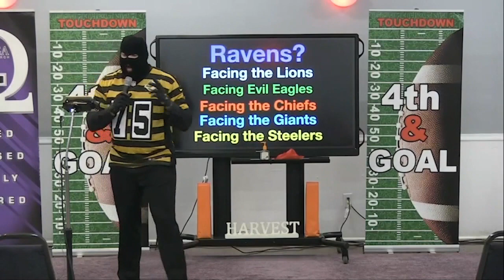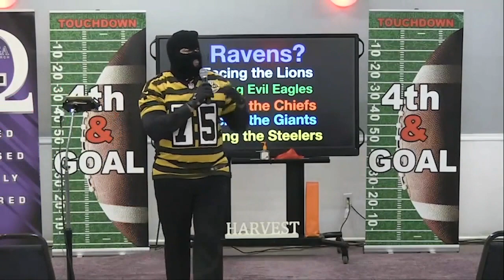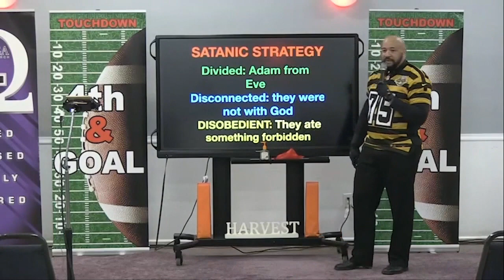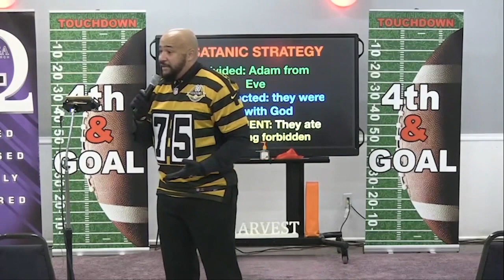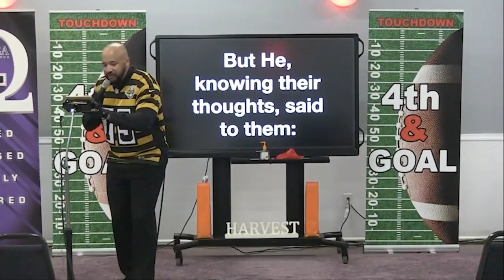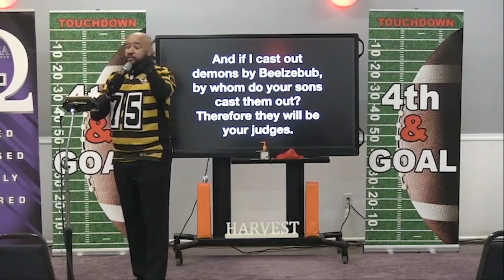Grace & Glory 11/7/21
Grace &amp; Glory 11/7/21